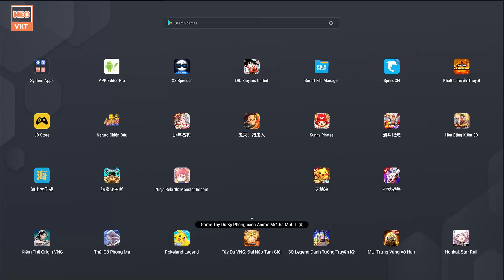GAME 4208: Học Viện Ninja VH (Android, PC) | 1.000.000 Vàng + 10.000 KC + Vip 8 + Hero [HEOVKT]